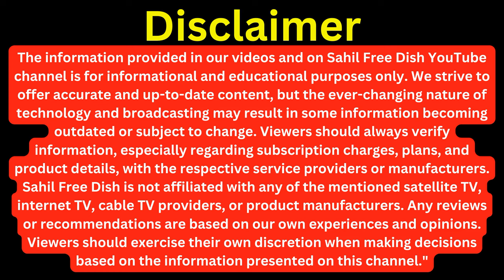Good News Add 46 new channels to 450 channels of DD Free Dish and watch them on DD Free Dish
Welcome to Sahil Channel List YouTube channel!

Are you looking for comprehensive information on Satellite TV, Internet TV, Cable TV, and honest product reviews? Look no further! Sahil Channel List is your one-stop destination for all things related to the world of television and electronics.

🛰️Satellite TV:
Satellite television has transformed the way we consume entertainment, and on Sahil Channel List, we leave no stone unturned when it comes to providing you with valuable insights. Whether you're interested in DD Free Dish, Airtel DTH, Videocon d2h, Sun Direct DTH, or Dish TV, we've got you covered. Our videos are packed with information on satellite dish antenna settings, recharge plans for TV channels, subscription charges, and payment details.

For instance, did you know that you can enjoy Star Sports Hindi for just ₹19, plus GST and tax? We break down the costs and make it easy for you to access your favorite channels.

🛜Internet:
In today's digital age, a reliable Internet connection is essential. That's why we offer a wealth of technical tips and tricks to help you make the most of your Internet service. From troubleshooting common problems to optimizing your online experience, we've got you covered.

But that's not all! We also provide information about various Internet TV applications. Wondering about subscription charges for your favorite streaming services? Looking for solutions to streaming issues? You'll find answers to these questions and more on Sahil Channel List.

🚡Cable TV:
Cable TV continues to be a popular choice for television enthusiasts, and we're here to keep you informed. Our channel provides the latest updates on cable TV, including information about different cable TV channels and the evolving landscape of cable television. Stay in the know with Sahil Channel List.

😮Product Reviews:
Are you in the market for electronic gadgets and accessories? Look no further than our product reviews! At Sahil Channel List, we take pride in delivering honest and unbiased reviews of various electronic items. From DTH Satellite Finders and Android TV Boxes to Mobile Phones, Video Capture Cards, DTH Satellite Receivers, HD/HD Set-Top Boxes, TV Boxes, Satellite Dish Antennas, LNBFs, and more, we've got it all covered.

Our comprehensive reviews provide you with valuable insights into the features, performance, and value of these products. We unbox them, test them rigorously, and share our honest opinions. We believe in transparency and strive to help you make informed purchasing decisions.

We encourage our viewers to exercise their own discretion and conduct additional research when making decisions based on the content presented on this channel. Your trust in us is important, and we value your support.

Thank you for choosing Sahil Channel List as your source of information and entertainment. We are committed to delivering informative, engaging, and reliable content.